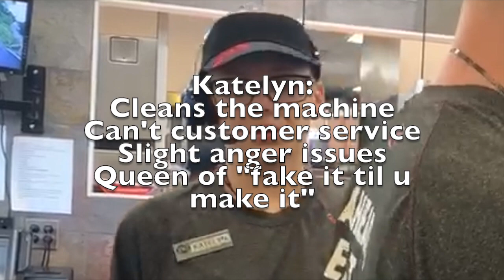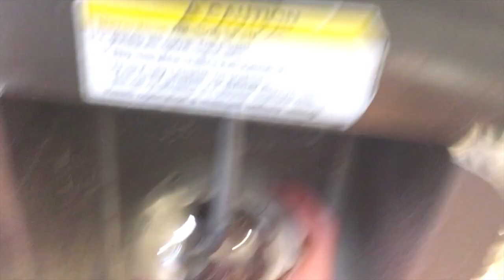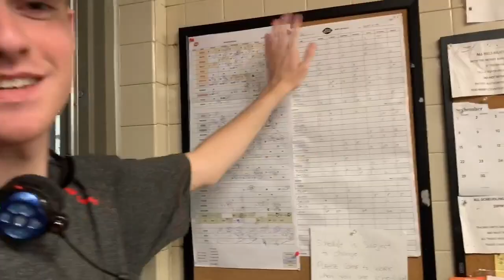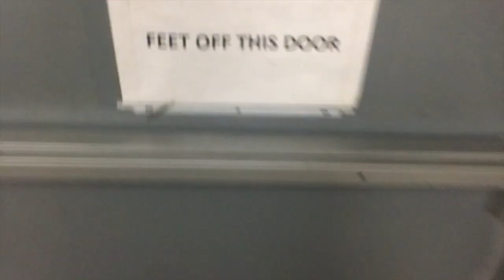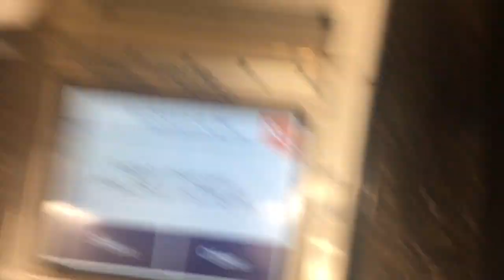Come to Work with Me! (Dairy Queen)